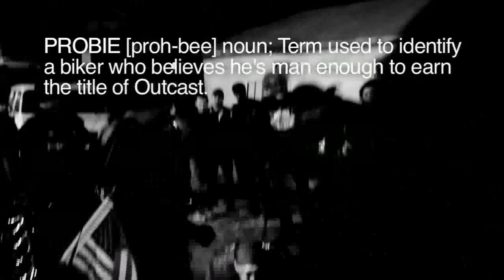OUTCAST FOREEVER TEASER - Probie